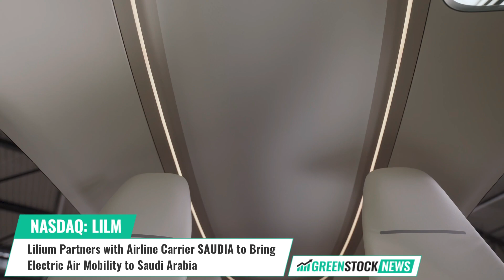Lilium ($LILM) Partners with Airline Carrier SAUDIA to Bring Electric Air Mobility to Saudi Arabia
Lilium (NASDAQ: LILM), developer of the first all-electric vertical take-off and landing jet, has announced a new Memorandum of Understanding with SAUDIA for the purchase of 100 EVTOL aircrafts.

SAUDIA, the flagship carrier of Saudi Arabia, intends to launch a state-of-the-art transportation service utilizing Lilium Jets.

SAUDIA will also help the company gain regulatory certification of the Lilium Jet. The two company’s plan to combine SAUDIA’s unrivaled market knowledge with Lilium’s unique eVTOL aircrafts to transform the Suudi Arabia’s domestic air transport sector.

Alexander Asseily, Vice Chairman of Lilium stated: “We are thrilled to work with innovative partners for whom sustainability is a priority. This partnership with SAUDIA, our first in the Middle East, is an exciting development for Lilium. We look forward to working with SAUDIA to deploy an eVTOL network across Saudi Arabia.”

Lilium is creating a sustainable and accessible mode of high-speed, regional transportation for people and goods. Using the Lilium Jet, an all-electric vertical take-off and landing jet, offering leading capacity, low noise and high performance with zero operating emissions.

Shares of Lilium trade on the NASDAQ under the ticker symbol LILM.